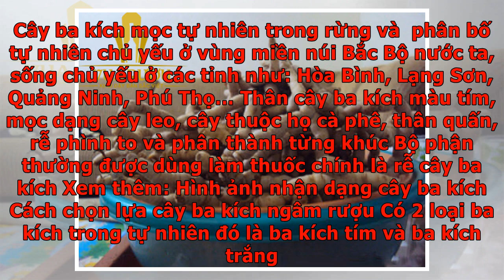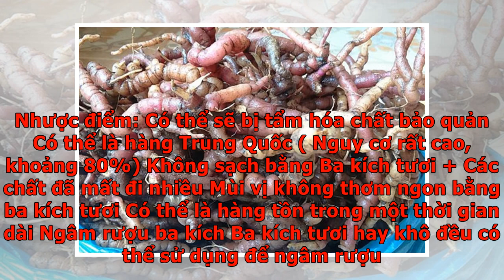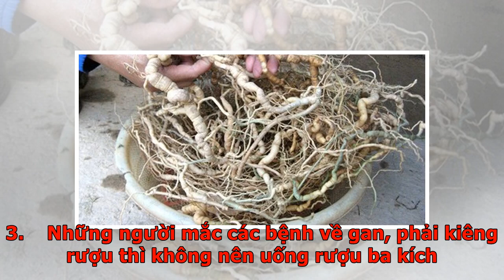Cây ba kích ngâm rượu và những lưu ý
Cây ba kích được nhiều người săn lùng về để ngâm rượu bởi tác dụng của nó, nhất là khi sử dụng ba kích đúng cách sẽ giúp dược liệu này phát huy được hết tác dụng. Chính vì vây, trong bài viết dưới đây, tra cứu dược liệu sẽ giới thiệu tới các bạn những thông tin hữu ích về cây ba kích cũng như tác dụng của cây ba kích ngâm rượu và cách ngâm rượu ba kích sao cho tốt nhất  để các bạn cùng tham khảo. Ba kích rừng Mục lục Cây ba kích Cây ba kích còn có tên gọi khác là dây ruột già, chẩu phóng xì. Cây ba kích mọc tự nhiên trong rừng và  phân bố tự nhiên chủ yếu ở vùng miền núi Bắc Bộ nước ta, sống chủ yếu ở các tỉnh như: Hòa Bình, Lạng Sơn, Quảng Ninh, Phú Thọ… Thân cây ba kích màu tím, mọc dạng cây leo, cây thuộc họ cà phê, thân quấn, rễ phình to và phân thành từng khúc Bộ phận thường được dùng làm thuốc chính là rễ cây ba kích Xem thêm: Hình ảnh nhận dạng cây ba kích Cách chọn lựa cây ba kích ngâm rượu Có 2 loại ba kích trong tự nhiên đó là ba kích tím và ba kích trắng. Nhưng do quan niệm ...